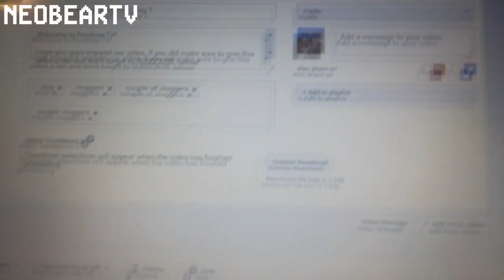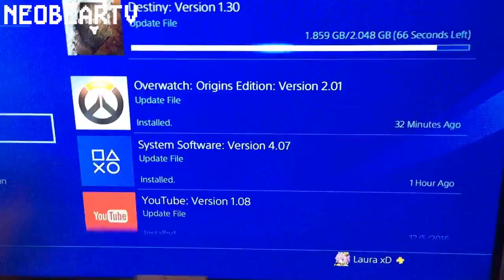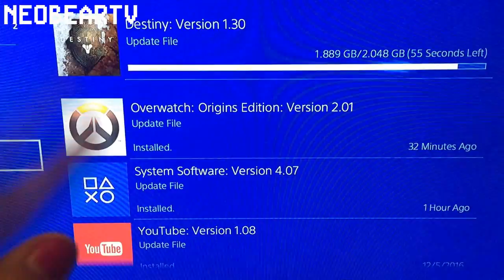Laura's 12 Days of Vlogmas | Day 2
Welcome to NeobearTV!

Follow both of us:

Itskittybear
Neomerge

Art work by: skeltoony